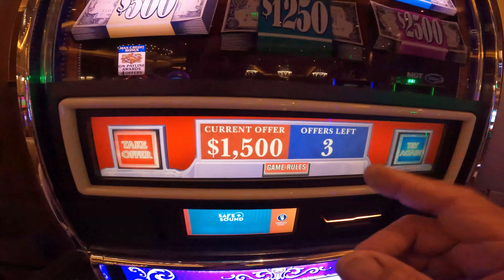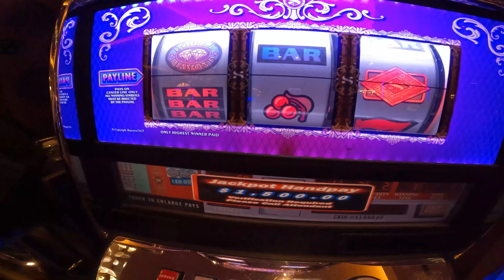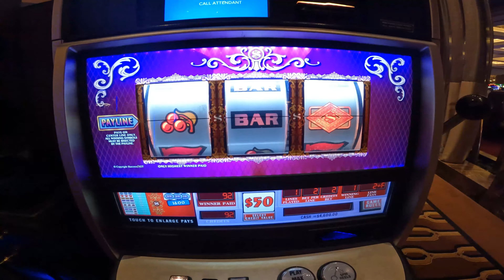Two for Twosday: Top Dollar Extravaganza!!!! Seminole Hard Rock, Tampa.